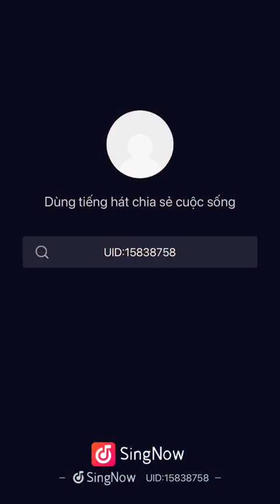Cánh Hồng Phai -BiBi phiêu live beat lạ, theo kiểu lạ - tg: Dương Khắc Linh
Chiều thứ 7 lả lướt với một phối nhạc rất tuyệt. Cám ơn em Việt Ái đã hát để chị biết được phối nhạc này, beat này. Bi chưa nghe Bằng Kiều hát đâu đấy ạ. Hứng lên thử hát chả tập tành, diễn đúng một lần đây ạ. Hát hò không gò bó thế này cho đầu óc thanh thản, mượn âm nhạc để chữa lành những nỗi buồn lo của cuộc sống❤️🎶

🎼 CÁNH HỒNG PHAI
Sáng tác: Dương Khắc Linh
Thể hiện: BiBiDoan (Dân amateur hát cho vui ạ)

Đây là Bi hát thâu amateur trong phòng Bi, qua Sing Now app dùng iPad Pro và dây Mic đeo tai bình thường. Không có thiết bị thâu, không chỉnh sửa giọng hát hay mix gì cả. App cho giọng ra sao mình đăng vậy ạ.